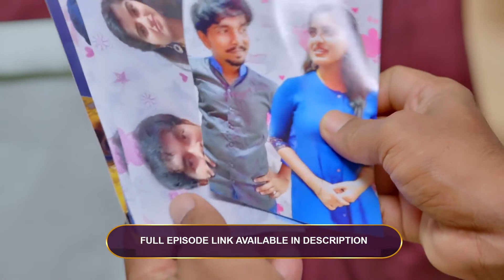Thirumathi Hitler - Best Scene - 326 - Amit Bhargav, Keerthana - Zee Tamil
AJ is a perfectionist, while Hasini loves to take up challenges. The story is not just about AJ and Hasini, but also about AJs three daughters-in-law, who plan to get AJ and Hasini married.